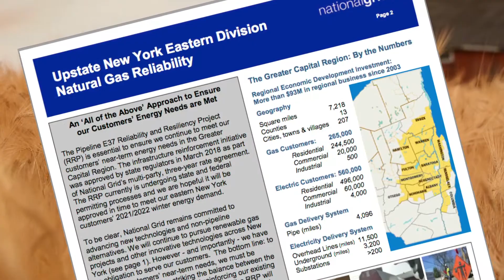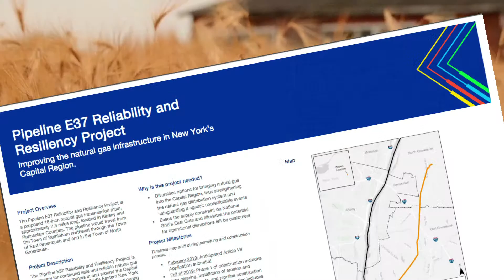Pipeline E37 2 Minute Video